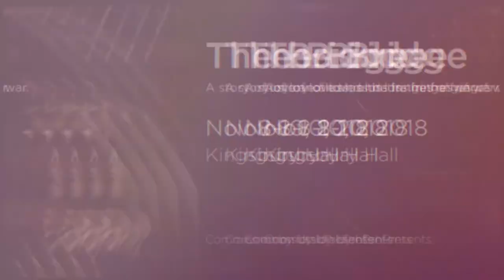THE BRIDGE - Behind the Scenes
November 8-10 at Kingsbury Hall, tickets at utahpresents.org

During the height of the Civil War, a young man awaits his hanging for attempted arson. As his mind races to his family and ideals, his battle for survival becomes a battle for self. Commissioned by UtahPresents for its world premiere, this genrebending dance and music performance — created by Salt Lake City natives Andrew Maxfield and Stuart Maxfield (singer/bassist of Fictionist) and librettist Glen Nelson — retells Ambrose Bierce’s classic short story. Performed by SALT Contemporary Dance, a Utah-based company of classically trained, artistically versatile dancers, the chilling tale unfolds through stunning choreography by Brendan Duggan, 2017 winner of the WMU National Choreography Competition.